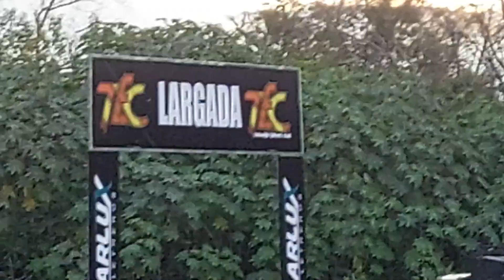Carrera Quique Ocampo, 1era fecha Tte. Berdina Tucuman 2022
Charles Mortensen Videos